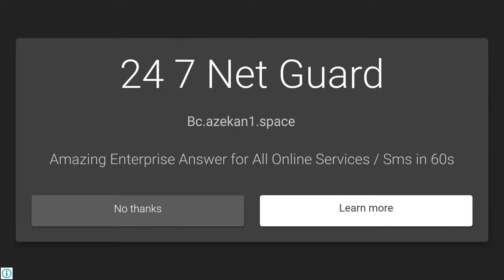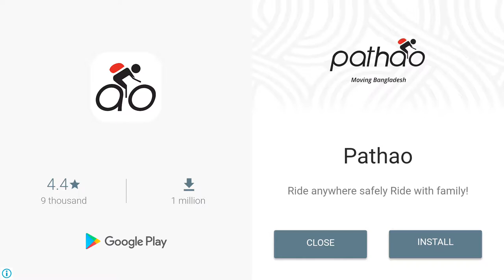TALKING TOM POOL (PART-1) GAMEPLAY ANDROID/IOS ᴴᴰ 2018 | Apk Gaming